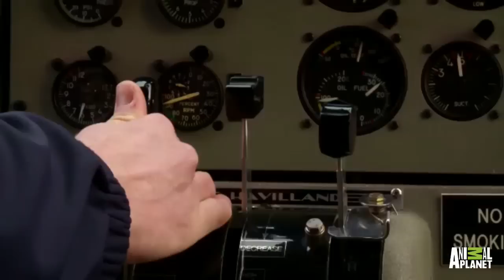Goat Leap Treehouse | Ultimate Treehouses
This treehouse took three years to build!

Check out the Animalist App!